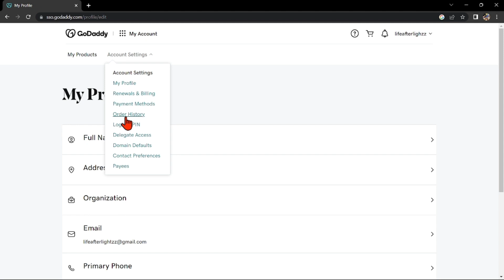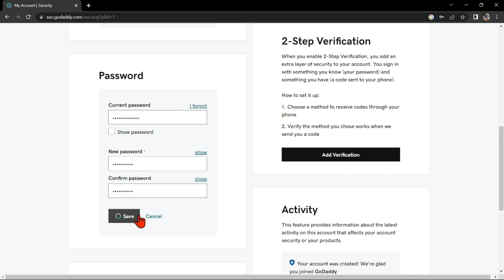How to Change GoDaddy Account Username and Password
How to change godaddy username or how to change godaddy pasword. In this video, we'll show you how to change your GoDaddy account username and password. This is a quick and easy task that can help you keep your account secure and secure your data.

If you've forgotten your GoDaddy account username or password, then this video is for you! We'll show you how to change your GoDaddy account username and password in just a few simple steps. After watching this video, you'll be able to login to your account and access all of your resources!